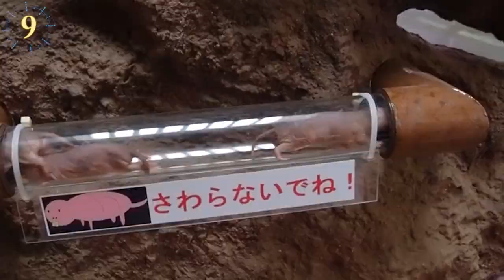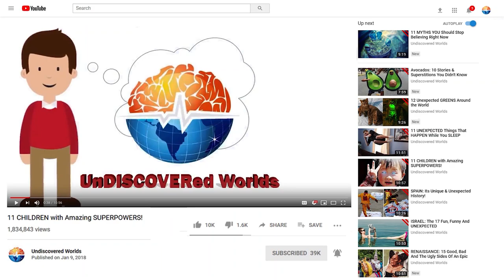Strange Looking Animals That Are Actually Cute -AI-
Unique Animals You Won’t Believe Exist.
The animal kingdom is incredibly large, I bet you, that you don’t know a quarter of all the species that exist on the entire planet.
Would you like to know them? There are plenty of animals we've never seen in person, or on Animal Planet, and many of them look oddly terrifying, or in this case, oddly adorable.
That's right, some of the weirdest animals can become the most adorable.
Animal evolution was tasked with creating the rarest and cutest animals on the planet, strange creatures that live freely in the wild, or become exotic pets.

Secretary Birds
Snakes can be one of the most abundant predators in the ecosystem, and even we fear them.
But, there is a bird that is capable of dealing with virtually any poisonous snake. The secretary bird is an agile and fast predator that when making an attack, has to be faster than its prey, the snake.
His first attack has to be effective enough to knock his prey unconscious so that it has no chance against the secretary bird.

- The Naked Mole Rat
If you are one of those who is afraid of mice and rats, or small and furry rodents,  I do not think you are ready to meet the Naked Mole Rat. A rodent with a rather strange appearance, and without a single hair on its entire body.

- The Red-Lipped Bat Fish.
In the depths of the sea live strange creatures that have never been seen by man, until recently. Among them, the red-lipped batfish lives.
 From the depths of the Pacific Ocean near the Galapagos Islands, This strange creature, looks like it came out of your worst nightmares, but don’t sweat it, it is not at all dangerous.

- Haiku Bird
The bird name Haiku is based on a creature from Hindu mythology named Hyku. Hyku is immortal, and is the pet of the goddess Parvathi, who feeds him with bananas.
I know what you are thinking, and you are right, this bird is not real, it is a doll made by CMWyvern, an artist from the DeviantArt page whose photography went viral in 2014.

- Kinkajou
These mammals can look cute for their big eyes and small ears, even several inhabitants have called them honey bears.  The Kinkajous have a fairly healthy diet based on melons, mangoes or apples, or even small insects, birds, or their eggs.

- The Magnificent Tree Frog.
In Australia inhabits a small amphibian that is positioned in the heights of the forests, it is the Magnificent Tree Frog.  The first time it was seen in the middle of its habitat, it was in 1977 and it was cataloged as one more within the species of tree frogs.

- Piglet Squid.
The cute squid, was first discovered in 1907, it measures the same as a human finger, it seems that it used lipstick and had long eyelashes that make it look very glamorous.

- The Snake Neck Turtle.

The Great Ocean Highway located in Australia is perfect for seeing different types of animals, including the snake-necked turtle, also called Stinkers. Its long neck is the most distinctive factor of this curious turtle, which is similar to that of a snake.
These turtles can live to be 50 years old, inhabiting near freshwater ponds, rivers and streams, along the Great Ocean Highway, but sadly due to pollution, their habitat is affected.
The snake-necked turtle is a very well-protected animal in the area, So, if you come across one of these beautiful creatures by the Great Ocean, respect its space, and if you see any in danger, help it off the road.

- Tree Kangaroos
The first time this curious species was seen was in 1883, by the Norwegian explorer and ethnographer, Carl Sofus. He spent four years of his life in Queensland, surrounding indigenous peoples in the area and studying local wildlife.

- Pink Cat Found in the UK.
Kittens are adorable, cute, playful, and fun. We all know that kittens come in a wide variety of shapes and colors, some white, black, orange, brown, or gray.